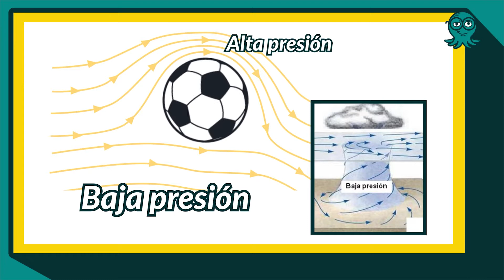Cómo la ciencia ha cambiado al fútbol y el Efecto Magnus | Ciencia hasta en la sopa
¿Te has dado cuenta de que el futbol de los años 60 y 70 era más lento? Te contamos cómo ha evolucionado el futbol gracias a la ciencia. Además, te explicamos con ciencia los goles "imposibles"  y las consecuencias de cabecear.